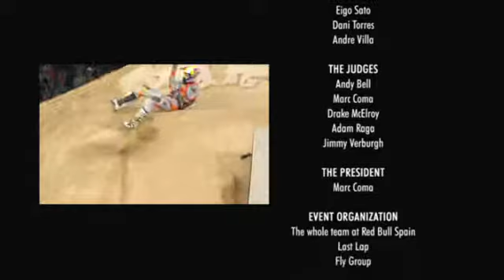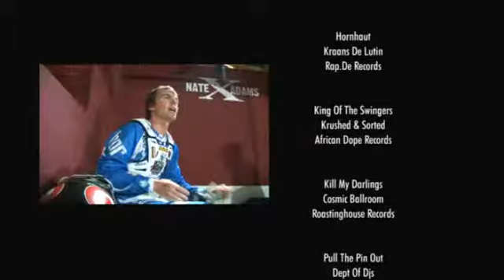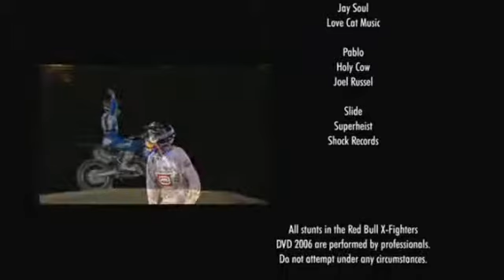X-Fighters Madrid 2006 DVD Outro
Credits from DVD X-Fighters 2006.